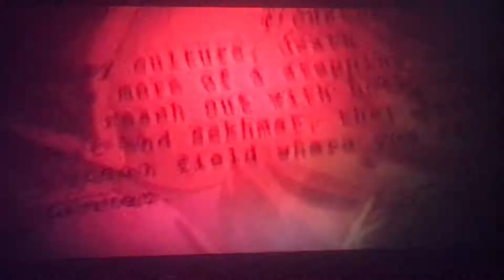The Peter Parker Show S3, 13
Peter shares his thoughts on the recent news that Captain America is returning to the MCU.